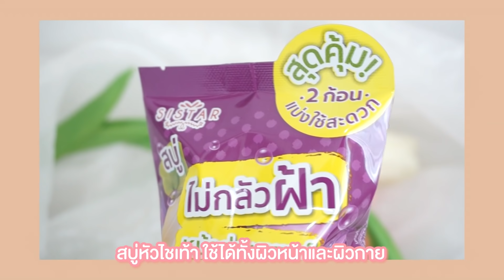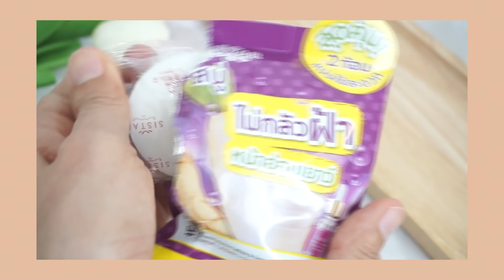รีวิว สบู่ลดฝ้า กระแดด จุดด่างดำ ✨สบู่อออกใหม่ในเซเว่น จะน่าใช้มั๊ย?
รีวิวสบู่เซเว่น สบู่ลดฝ้า สวัสดีค่าทุกคน วันนี้พี่ต่ายมาพูดถึง สบู่ออกใหม่ในเซเว่น
เป็นสบู่ที่เหมาะกับคนที่มีปัญหาฝ้า กระแดด จุดด่างดำ ตัวนี้เค้ามีสารสกัดหลักๆมาจากหัวไชเท้า  โสม อาร์บูติน  ที่จะช่วยทำให้ฝ้าดูจางลง   ใครมีปัญหาฝ้าลองดูนะคะ
ก้อนละ57 บาท พิกัดที่7-11 จ้า

❤️🙏🏼 กระต่ายขอขอบคุณ เพื่อนๆ พี่ น้องทุกคน ที่กดติดตาม กดไลด์  มาคอมเม้นท์ และกดแชร์ให้ กระต่ายเสมอมา ด้วยรักจากใจ กระต่าย แรบบิทมาแชร์